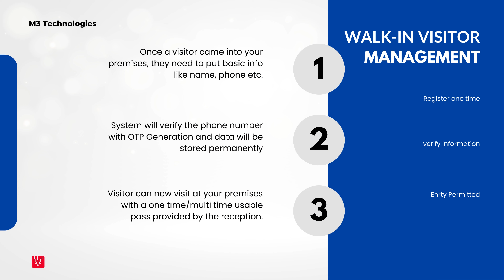Visitor Management SYstem